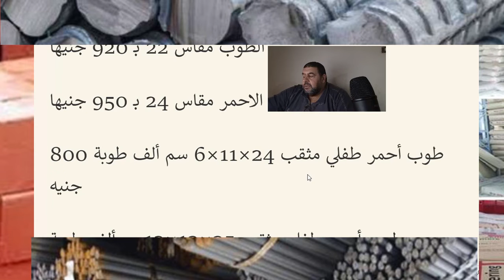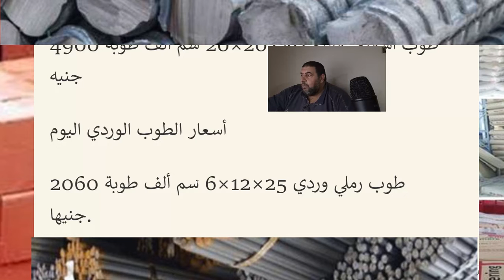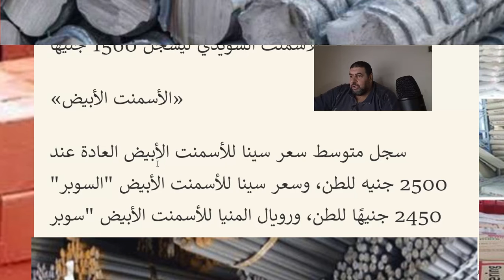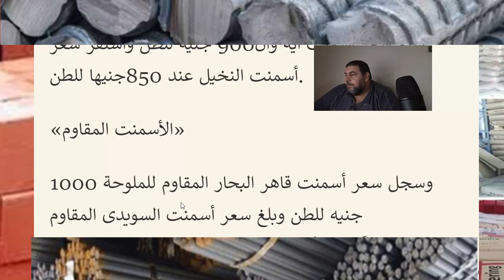اسعار المون حديد اسمنت طوب اليوم 13/5/2022 في مصر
اسعار المون حديد اسمنت طوب